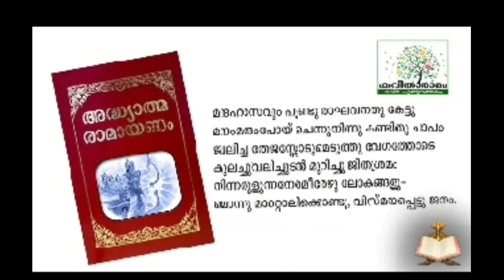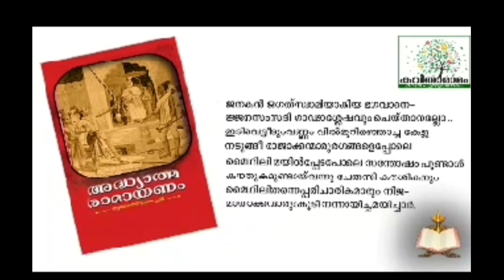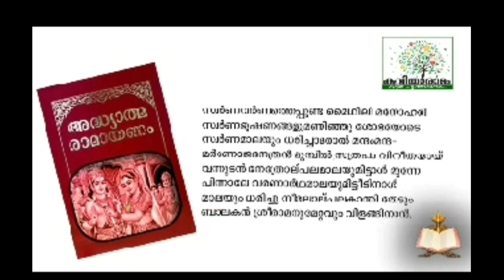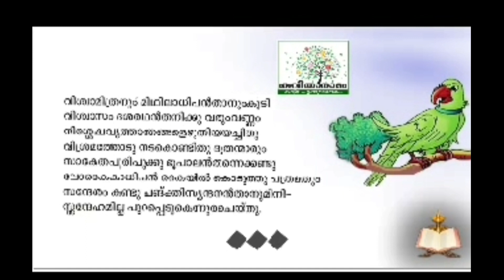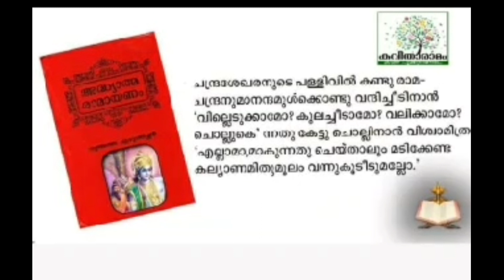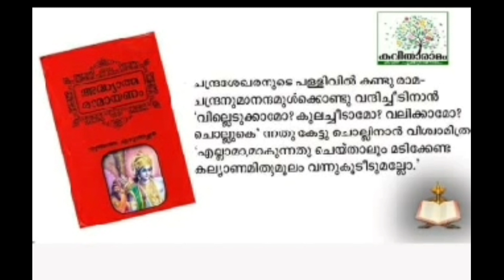Malayalam for V